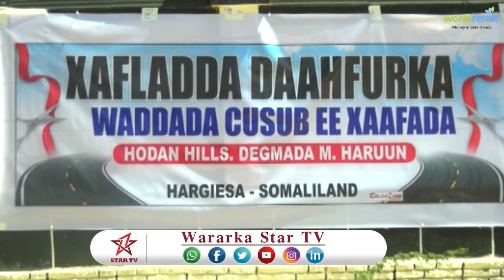DAAWO MAAYIRKA CAASIMADDA HARAGAYSA OO XADHIGA KA JAREY WADDO LAGA DHISEY DEGMADA MACALIN HAARUN EE